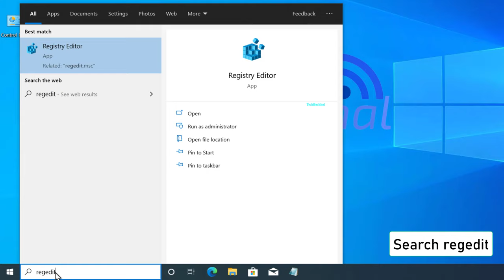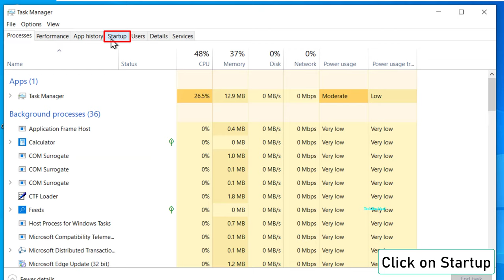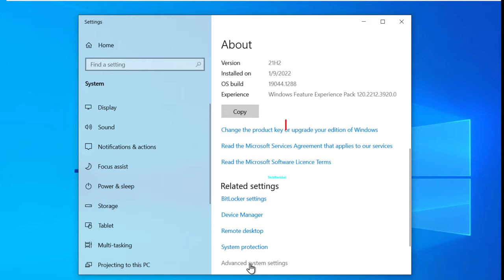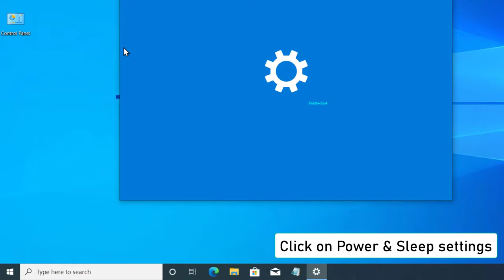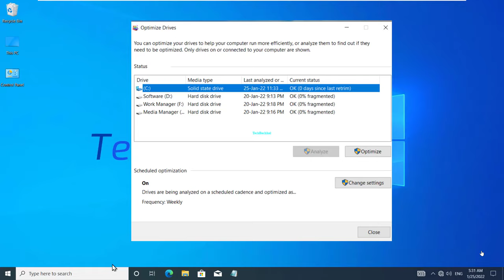Speed Up HP Laptop Slow Performance - 7 Fix How To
HP Laptop Slow performance irritating you? Well! You are in the right place to understand and fix the issue of Windows 10 HP Laptop slow performance using this helpful simple Tutorial.
The Windows 10 HP Laptop (also Windows 10, XP, and Vista) operating system is designed to distribute and update your computer's ultimate resources (memory, hard drive space, and processing power) among all the apps that are running on it. There are a variety of factors that might cause your computer's (i.e. Dell, Acer) performance to decrease while using Windows 10, and deteriorate your faster Computer’s performance to the state of lagging and not responding.
On the other hand, if you've been using Windows 10 HP Laptop on your computer, even with the most up-to-date hardware, you may have noticed that the operating system slows down or lags at times, with menus opening slowly and irregular mouse and keyboard movement.
What causes Windows 11 Slow Performance?
As apps run on your computer, the Windows 10 HP Laptop operating system allocates memory to them. RAM will ultimately run out, causing your computer to slow down when your operating system switches to the swap file. When your RAM, which is generally utilized for that function, runs out of space, your operating system utilizes the swap file to store data that is presently being used by applications. Because hard drives, even the much faster SSDs, are slower than RAM, when your computer uses the swap file, it will drastically slow down.
Let’s watch the video and follow all the sharing steps mentioned to resolve the Windows 10 HP Laptop Slow performance problem.